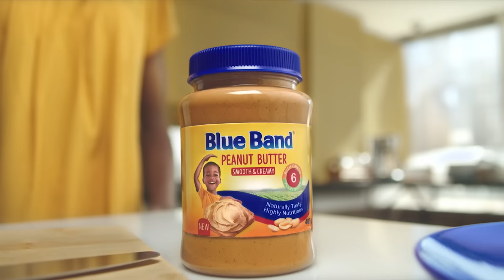Blue Band Peanut Butter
Naturally tasty, highly nutritious. Get your Blue Band peanut butter pack today.